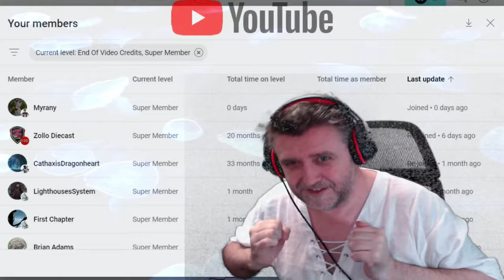Light No Sky Cynical Got Defeated By Captain Steve - o7 Brew Crew - EP012 No Man's Sky Event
Calling This Event Light No Sky - The ide is we play No Man's Sky as if it's Light No Fire.
Leaders, My self @RiceysStarshipEmporium  & @ProfessorCynical

Building Rules:
Only Wood and Stone Structures
No Glitching In Stuff For Free !!
Lighting should look in keeping to the medieval like style, avoid anything too modern
Your buildings should be close to your faction leader, try and surround them if possible. At some stage we may go into PVP bouts.
In your name of the base use:
• CK = For Crayola Kiingdom
• EMP = Empire
• o7 = o7 Brew Crew
If you are able try and appear in the colours of your faction, and use markers of that colour:.
• Cynical = Orange
• Ricey = Yellow
• Captain Steve = Red

Tech Rules:
Only able to install what you find on the planet, and from traders that land.
No Ships, No Exocrafts Mounts/Pets Only !!
Refiners can be used as storage, and to refine items, just disguise them, make them look in keeping with the theme.
Your Ship can be used as a portable camp site, and additional storage.
You need to keep it fuel to do this, you can shelter in it, transfer items to it, but that is it, no flying in it !!

Weapons:
If you purchase X Class modules from a trader, or find a module in damaged machinery, and it's say a pulse spitter... you can then install the tech to let you use it if you can find and craft the components or find them on the planet... If you find modules you don't want you can sell them for nanites in the station when you reach the Hub. You can use the nanites to buy maps I the station, but not other modules in the station... you have to find and buy tech on planets. Only the leaders use the Staffs from the Quicksilver store. Gives them a slight edge over players and helps spot them on the field.

Power Rules:
Light No Fire - May have magic, imagine there will be local teleporters at you base. You can have Bio Fuel reactors, and site to site teleporters locally.
You can also use Bio Fuel reactors on your Vaults to store items. (Disguise or hide the vaults and anything that looks technological).

Quests and Exploration:
Once you are on the planet and have placed down a base computer and claimed an area in your faction’s territory change your game mode from Creative to Normal mode, you can do all your building and local faction visits and base gathering in your region in Normal mode.  When you want to leave your region/factions area you need to be in Survival Mode and have PVP turned on.  This applies to quests and events.
If you come under attack, fight back, or try and get to a safe house (In game structure, anything undercover counts, here other players multitools normally disable any way, they shouldn’t be able to kill you in these buildings by game design). In these structures, make a save, or wait for an auto save... Once that is done you can quit out if you feel your outclassed to avoid death... NO QUITTING out while you’re out in the wild.
(Using your ship as a portable camp doesn’t count as a safe house).

The Hub:
This structure is just south from the planets portal. It's the only structure that has a teleporter terminus, you can use this to travel to the station to purchase Cartography Maps or change your appearance, and we may have new future missions you can do that may need this ability... If you do want to use the Hub, you need to place your game mode into Survival, use the Emote that your "low on resources" the (pocket one) just so it shows in the side chat for all to see, have your player marker on and swap into PVP mode... Any one that wants to hunt you from other factions also place them selves into PVP and have their player marker on, and swap into Survival.

If You Die:
We will be starting up another planet in time... but for now, please remain out of the event.
Choosing to use the Hub, or to hunt other players is risky !!!
If you're a leader and you die on your Hub journey, you can re-start, all over from scratch. Only time you can't restart is if it's the last man standing event at the end of the cycle for planet domination... You stay dead, until we move to the next planet.

Light No Sky - Death Pardon:
In times that the game glitches or a bug kills you. Let your faction leader know... we will see if it warrants a pass. (Getting stuck in terrain, falling through the planet, Sentinel Dogs Lasers through the ground etc).

Handing In Quest Items:
Place all Quest Items into the leaders refiners or hand directly to them.
Sadly we have to be online for handing in of items, even to the refiners.
(Check your leaders discord and community tabs for when they are free for hand in). End of each Quest we show case our bundles of loot.